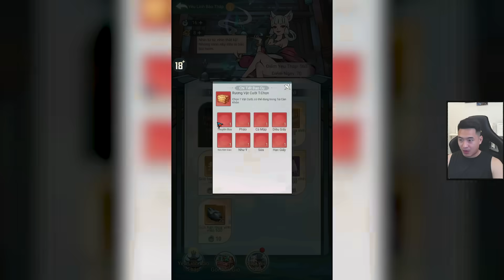Cách X2 sức mạnh Linh Thú - Tiểu Yêu Tầm Đạo